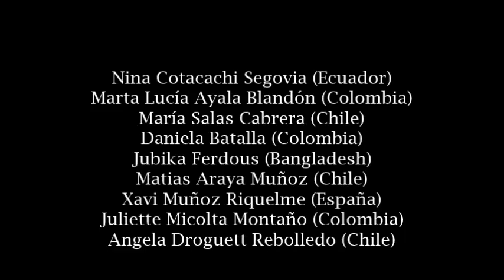Ven. El Camino de la Unidad durante 2017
Rumi es un maestro universal para El Camino de la Unidad. Sus poemas se pueden oír hoy en las iglesias, sinagogas, monasterios zen, así como en escenarios de arte y música. Leídos por musulmanes, cristianos, budistas, ateos, magos y cualquier persona, revelan una verdad común.
Son el testimonio y la prueba que las personas de todos los caminos y procedencias pueden vivir en Unidad.
Él no ofende ni enjuicia a nadie, incluye a todos en sus textos. El mundo de Rumi no es ni exclusivamente el mundo de un sufí, ni el mundo de un hindú, judío o cristiano; es el estado de Unidad, no encasillado por limitaciones culturales. Él toca a cada uno de nosotros. En su poema hay amor sin adjetivos o si se quiere: verdadero, bello e incondicional. Estamos todos invitados a vivirlo.

Agradecimientos a:

Aderlin Corporán Pérez (República Dominicana)
María Gabriela Pérez (Venezuela)
Heather O´Malley (Estados Unidos)
Francisco Belmar Orrego (Chile)
Macarena Acuña Bardessi (Chile)
Gema Cabrera Oyarzún (Chile)
Verónica Bau Valenzuela (Chile)
Nina Cotacachi Segovia (Ecuador)
Marta Lucía Ayala Blandón (Colombia)
María Salas Cabrera (Chile)
Daniela Batalla (Colombia)
Jubika Ferdous (Bangladesh)
Matias Araya Muñoz (Chile)
Xavi Muñoz Riquelme (España)
Juliette Micolta Montaño (Colombia)
Ángela Droguett Rebolledo (Chile)